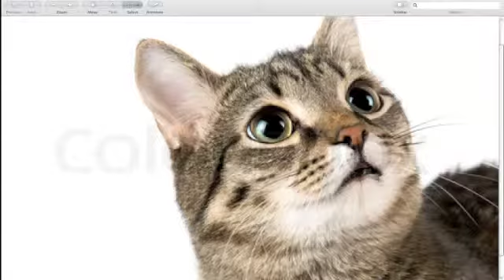BTG- Minecraft Ep.7: Kitteh!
Hope you guys enjoy us